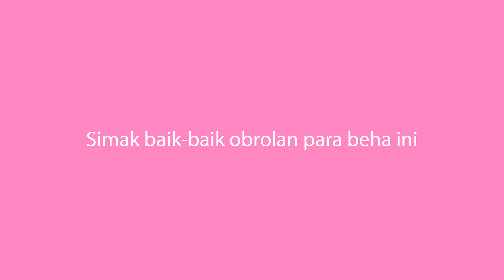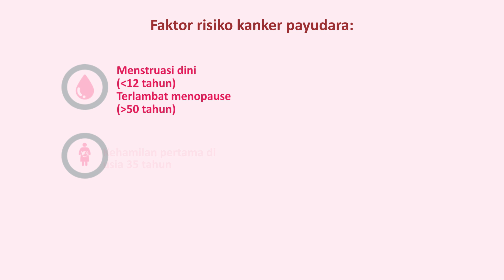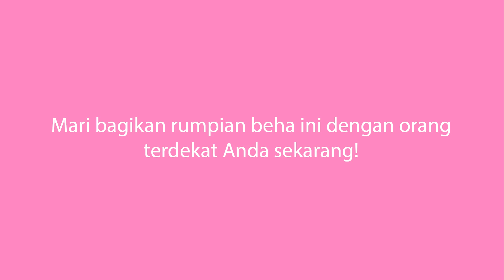Wacoal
Kenali dan deteksi dini, kalahkan kanker payudara.
Deteksi dini kanker payudara, tingkatkan peluang kesembuhan.
Lakukan SADARI rutin setiap bulan pada hari ke 7 hingga ke 10 menstruasi dan periksakan diri ke dokter jika bergejala.

Mari bersama, kalahkan kanker payudara.